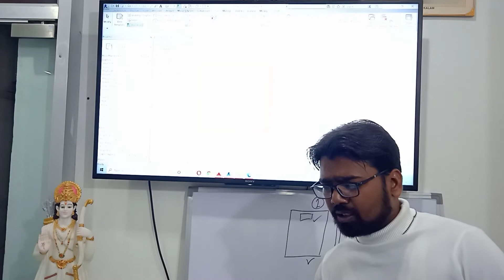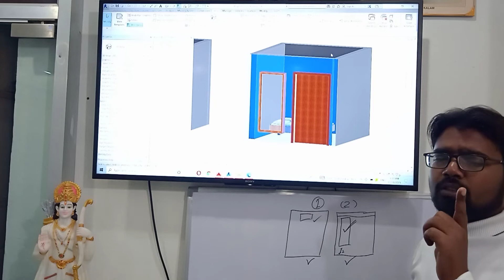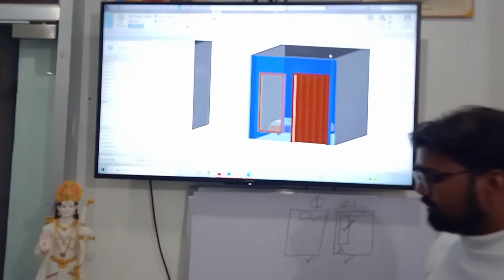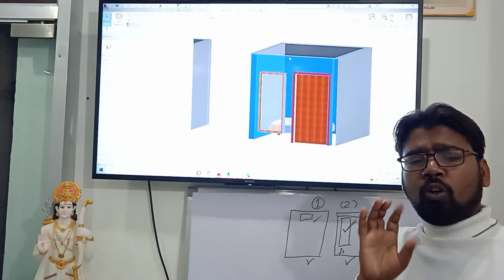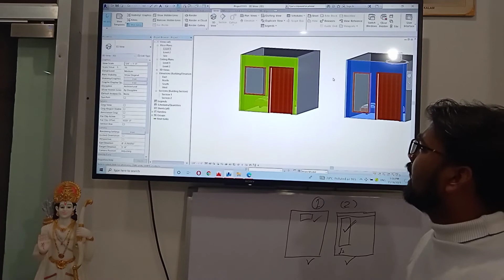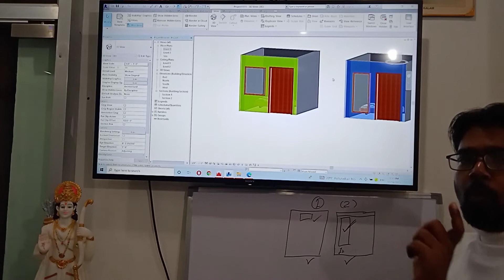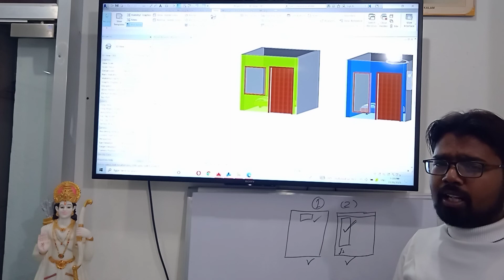मकान में खिड़की लगाने का नियम Rules for installing windows in the # house